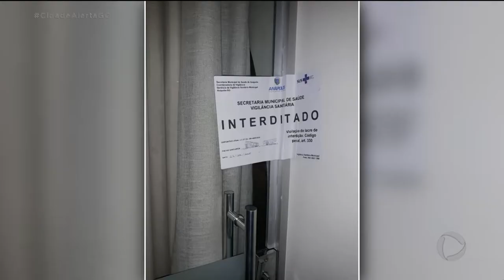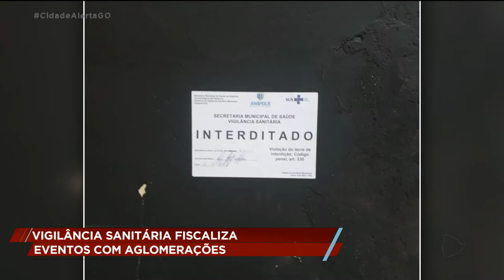VIGILÂNCIA SANITÁRIA FISCALIZA EVENTOS COM AGLOMERAÇÕES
Festas e eventos estão proibidos em todo o estado, por causa da pandemia. Mas infelizmente, tem muita gente está descumprindo a determinação do decreto estadual. Em Anápolis, teve local sendo interditado por desobedecer as leis.